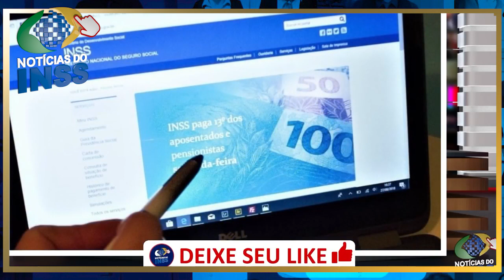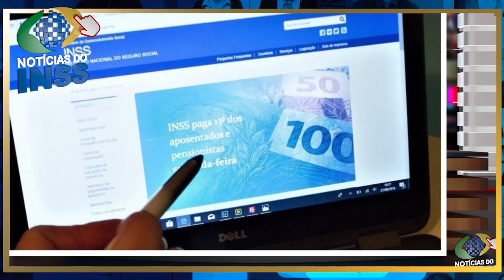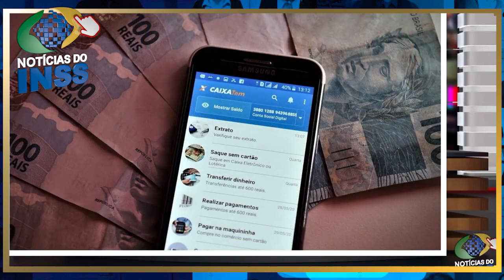CONFIRMADO: 14 SALÁRIO na SUA CONTA LIBERADO COM CADASTRO?! PAGAMENTO ANTECIPADO! VEJA a VERDADE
GRANDE SURPRESA: 14 Salário dos aposentados cresceu muito e repercutiu por todo o Brasil! Com isso já começaram a ser aplicados os golpes / táticas dos bancos e golpistas para ganhar dinheiro de você! VEJA AGORA o que aconteceu e saiba a verdade sobre cadastro do décimo quarto salário!